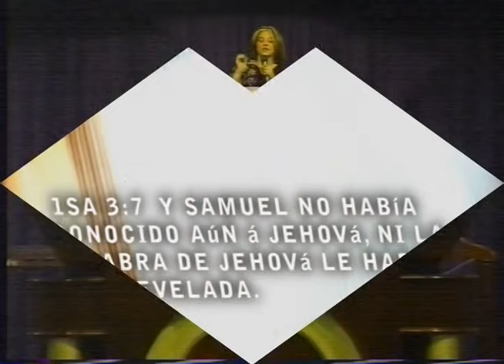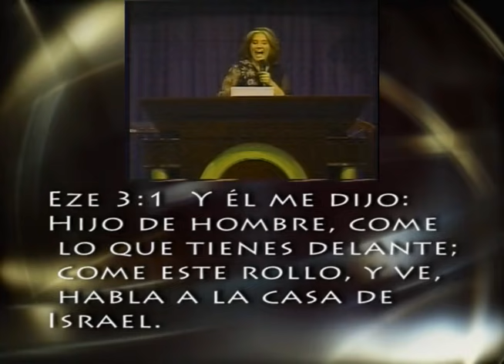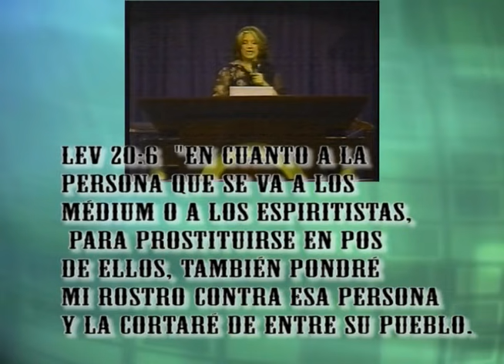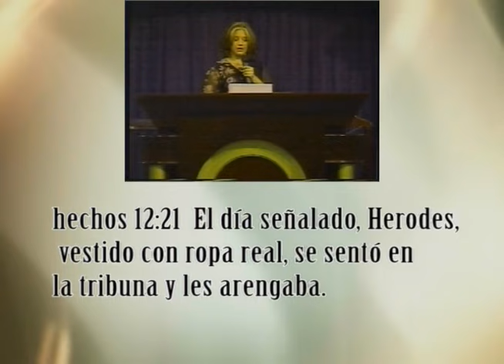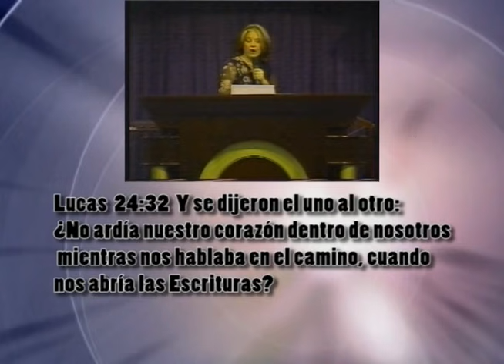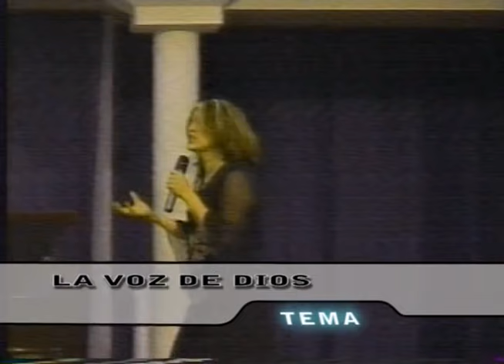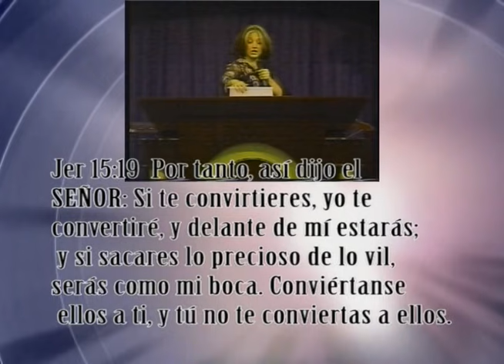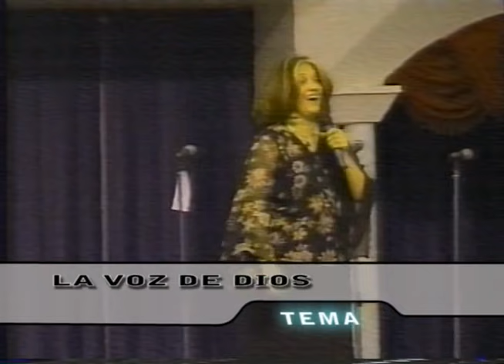Pastora Ninoska de Ponce | La Voz de Dios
Predicado el 12 de Noviembre del 2004.